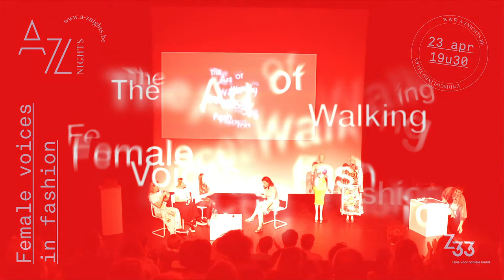A-Z night #10: Female Voices in Fashion - Debate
A-Z night #10: Female Voices in Fashion
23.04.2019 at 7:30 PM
@ De Nieuwe Zaal, Hasselt